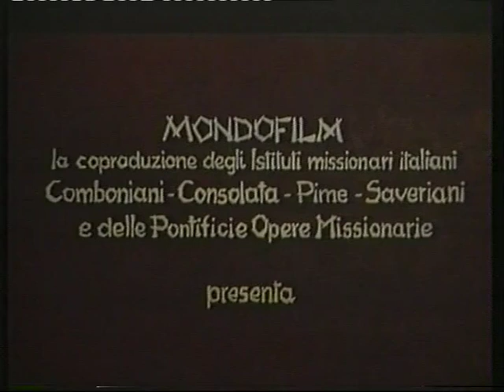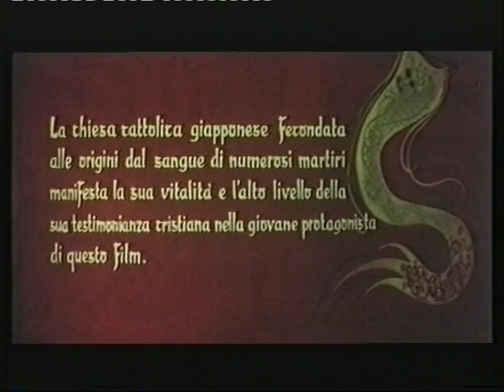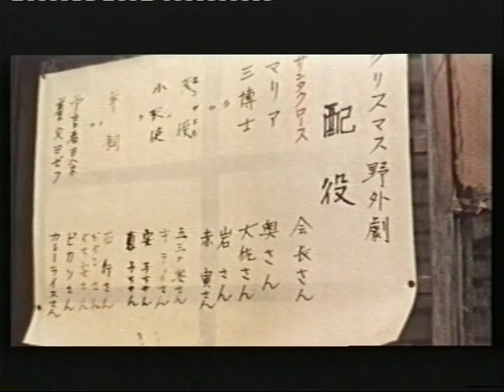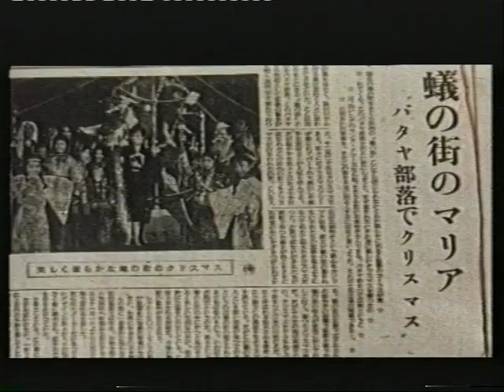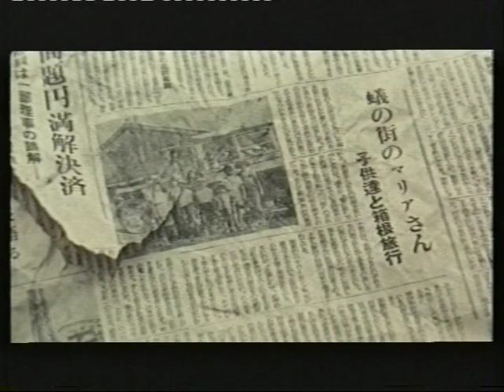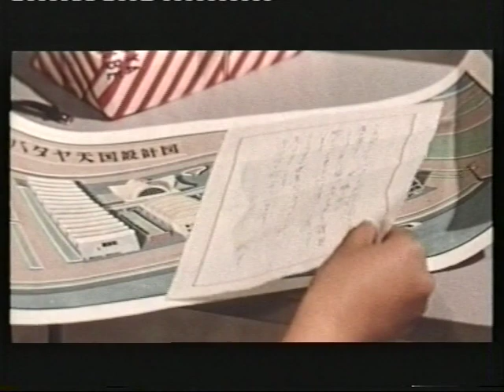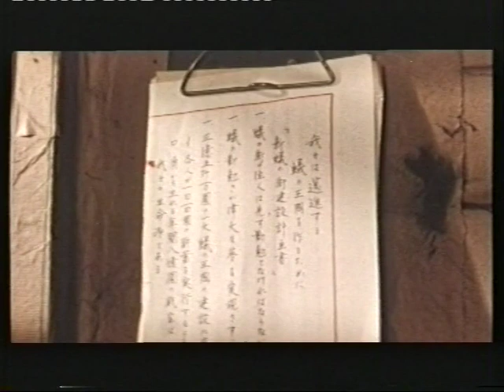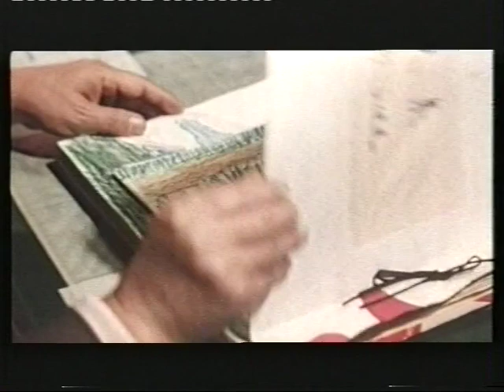Maria del Villagio delle Formiche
La cenciaiola di Tokyo

Maria Kitahara Satoko, figlia di un professore di Tokyo, sente il richiamo dei diseredati della sua città, i cenciaioli.
Presa dalla vocazione, si stabilisce nel loro villaggio superando diffidenze e ostilità per crearvi, tra mille difficoltà, una scuola e nuove condizioni di vita. Ci riuscirà, offrendo loro anche la sua giovane vita.